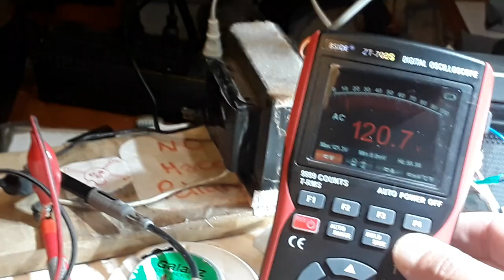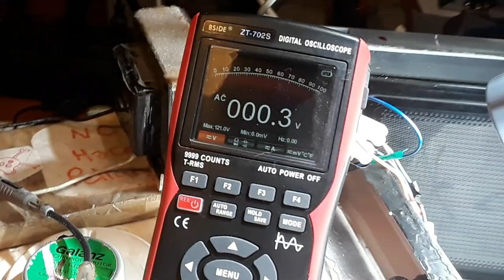Múltimetro Vídeo II